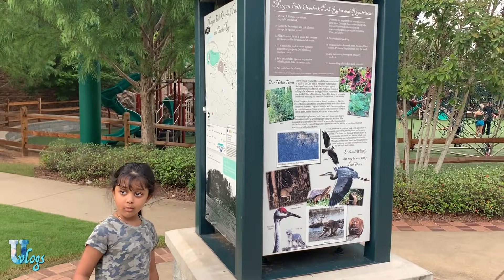অলস বিকালে ঘুরি ফিরি, খাই দাই 🤪 | Umme’s Vlog | Morgan Falls | Bangladeshi Vlog